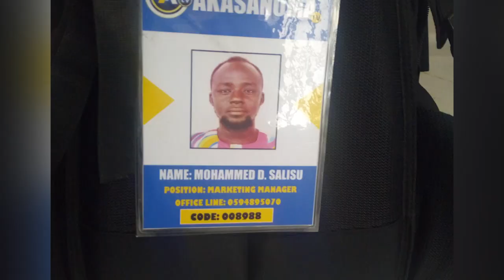Accra: Man arrested for impersonating marketing manager of Atinka Tv